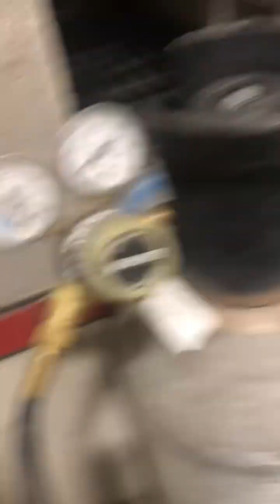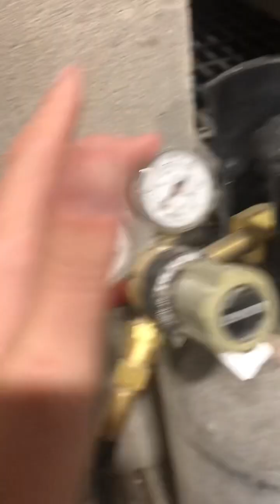A look at our rodent Co2 euthanasia system, the best Co2 system?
Thought I already uploaded this video but it disappeared 👻.

A in-depth look at our rodent Co2 euthanasia system.

Is it the best Co2 system? I think so but, You let us know what you think.

If you have any questions please reach out.

RRR Feeders we are not the biggest, just the BEST!

RRRfeeders.com